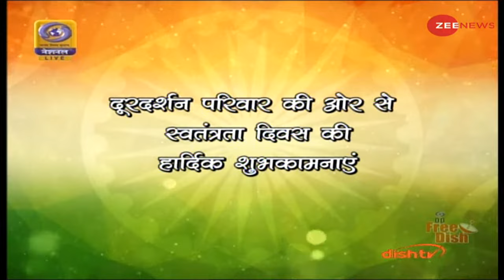PM Modi लाल किले पहुंचे, थोड़ी देर में शुरू होगा संबोधन | 74th Independence Day 2020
Prime Minister Narendra Modi will lead the nation in celebrating the 74th Independence Day at the majestic Red Fort here on Saturday. He will unfurl the national flag and deliver his seventh consecutive I-Day address to the nation from the ramparts of the iconic monument.

15 अगस्त को प्रधानमंत्री नरेंद्र मोदी सातवीं बार देश को लाल किले के प्राचीर से संबोधित करेंगे लेकिन इस बार का संबोधन पिछले हर बार से अलग होगा. क्योंकि Corona काल चल रहा है और देश और पूरा विश्व कई संकटों से गुजर रहा है.

74th Independence Day 2020 | Bharat Bhagaya Vidhata| PM Narendra Modi to Address The Nation|RedFort